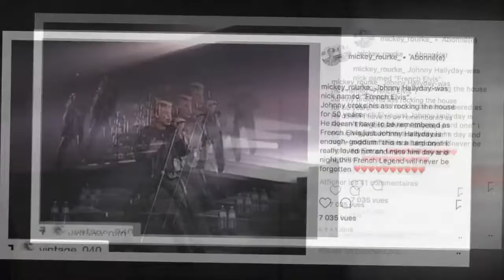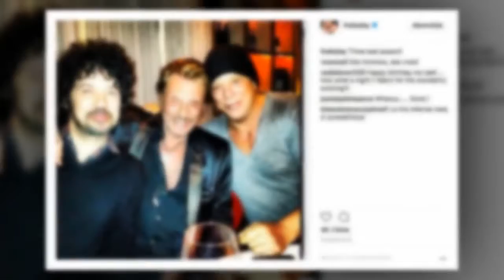Le déchirant message de Laeticia Hallyday sur Instagram